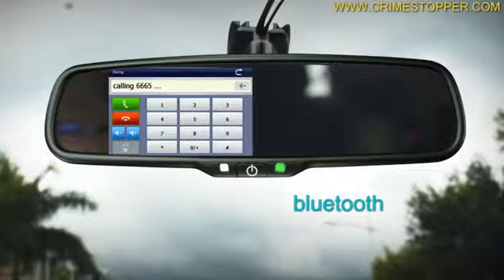SafetyPlus™ SV-9160.N.III Rear View Mirror Monitor with Navigation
The SV-9160.N.III is a rear view mirror monitor with built-in GPS navigation, Bluetooth™ hands-free phone link and a wide variety of other options and uses a Windows™ CE operating system.